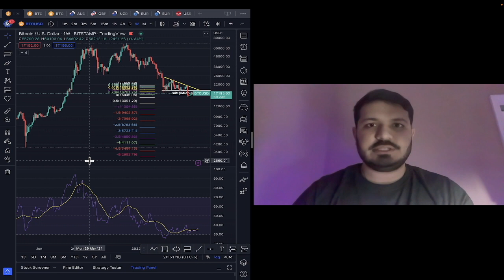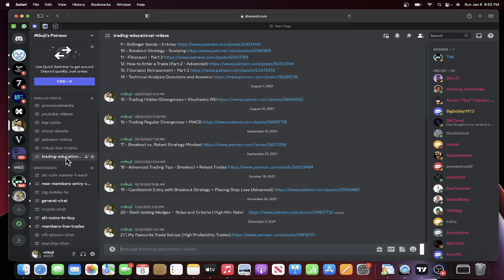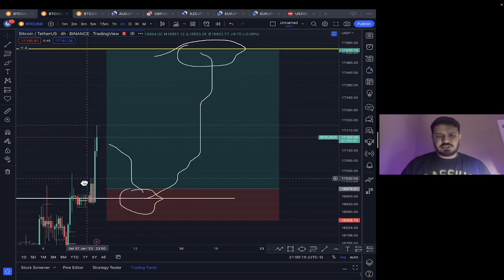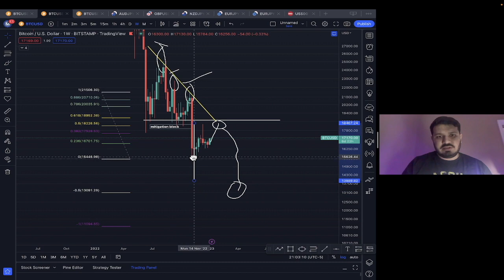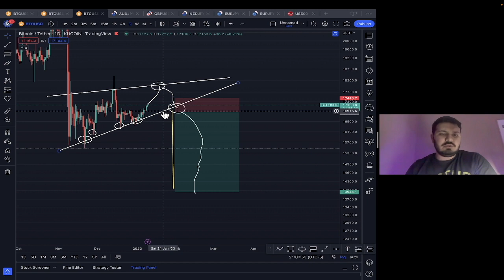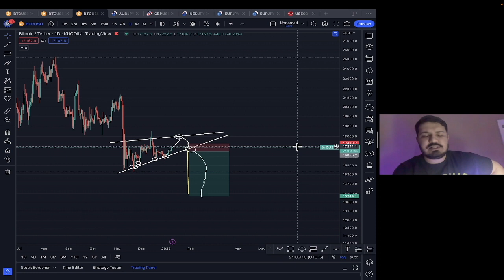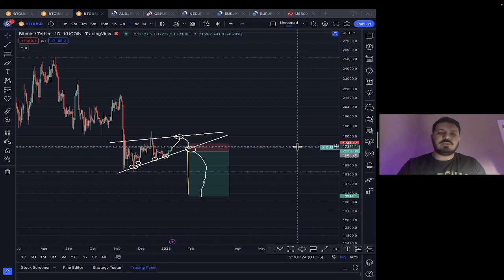BITCOIN - A BIG MOVE INCOMING!?